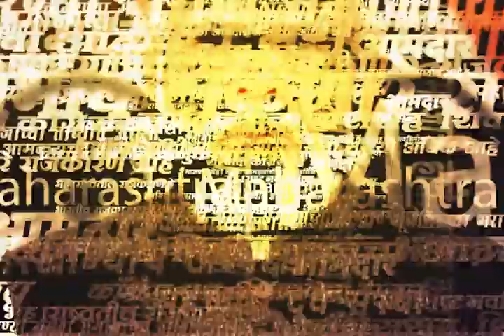India Vs Australia Cricket Match | Nashik | नाशिककरांमध्ये उत्साहाचं वातावरण,नागरिकांकडून मत व्यक्त!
Uploaded by:A.R